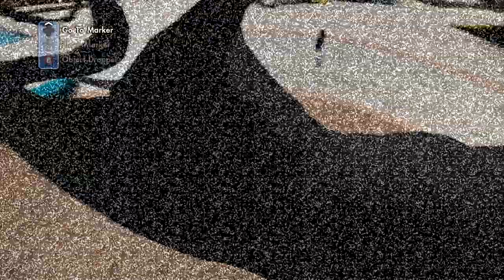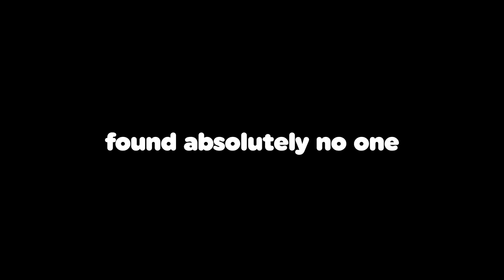Skate 3 Challenges: Rippon Towers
It counts.